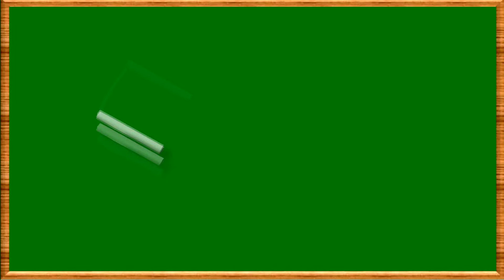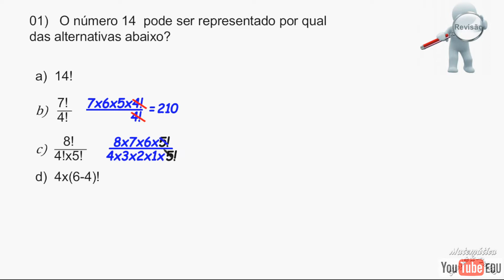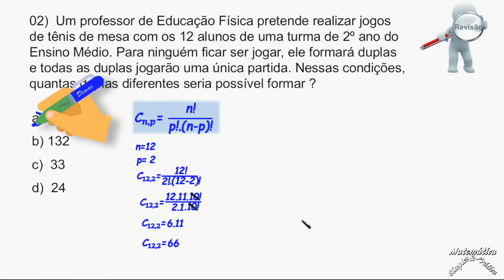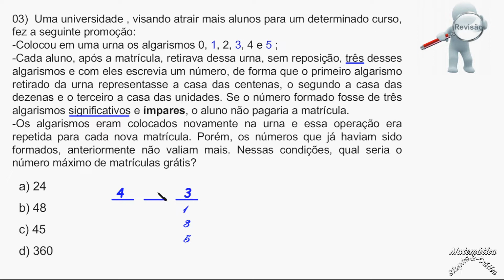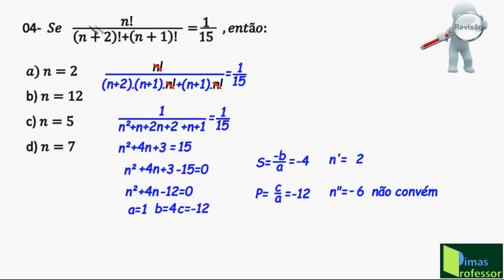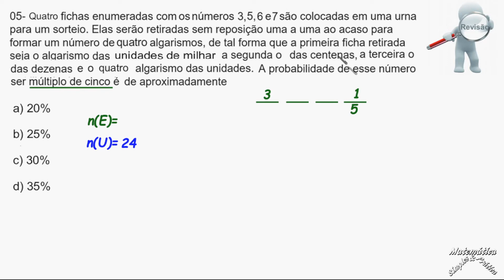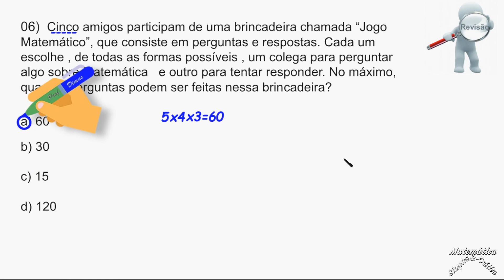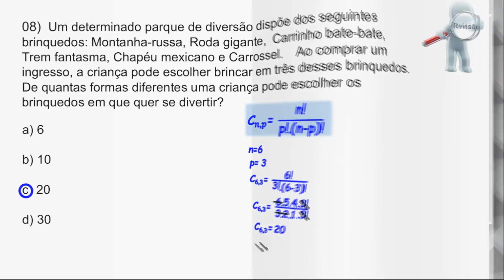ANÁLISE COMBINATÓRIA(Aula 16 2022 , 2º ano do Ensino Médio)